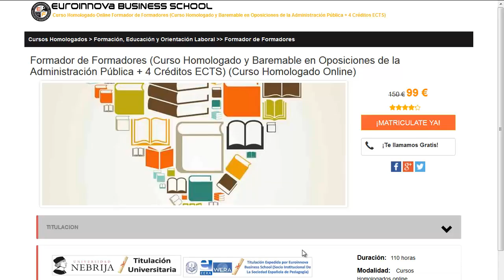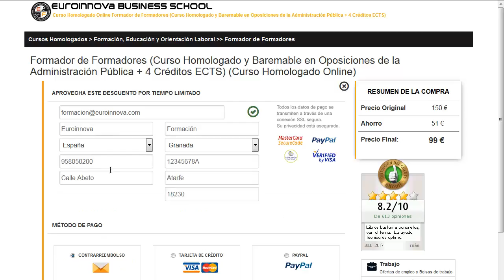curso tatuajes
curso tatuajes. busca los mejores curso tatuajes en Euroinnova Business School. Con nosotros obtendrás los mejores descuentos .Todos nuestros master y cursos los podrás realizar desde casa.

En este video de curso tatuajes te contamos a matricularte así como, te contamos que debes hacer para apuntarte no lo dudes más y visítanos ¡No te arrepentirás de hacer tu formación con nosotros!.